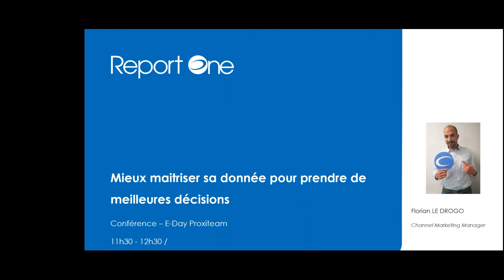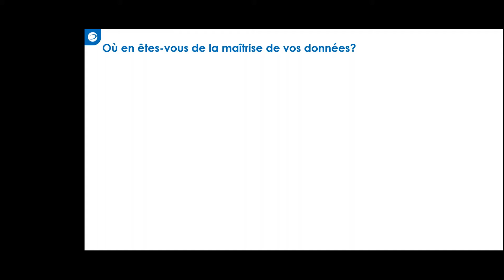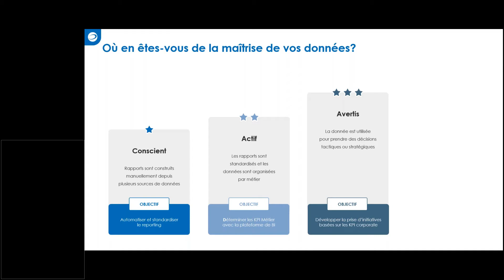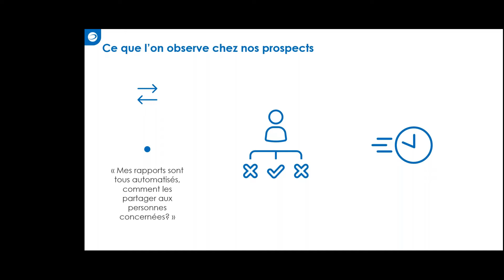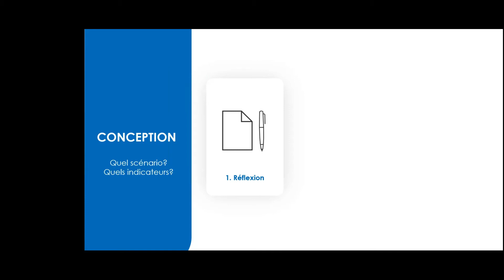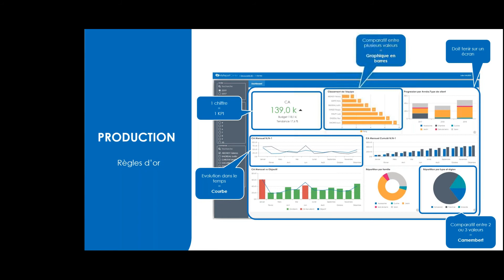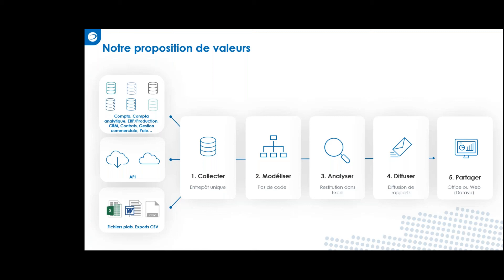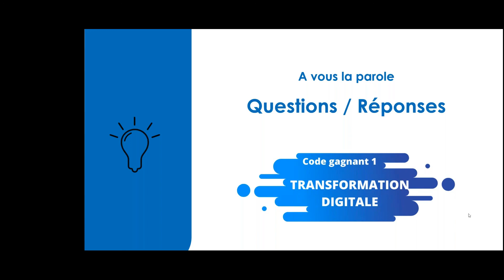MyReport - Maîtriser sa donnée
Découvrez comment mieux maîtriser vos données pour prendre de meilleures décisions avec MyReport BE de l'éditeur français MyReport (ex Report One).